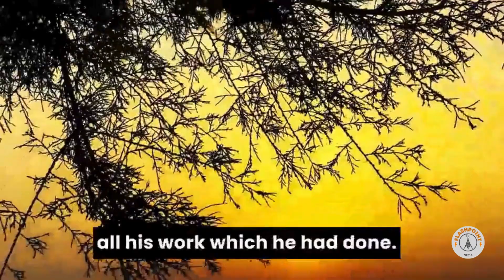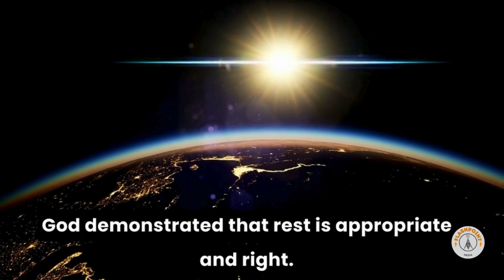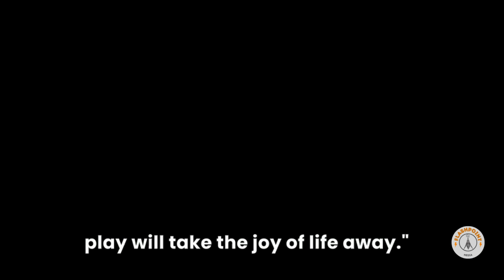Slow Down: A Devotional from Susan Long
"All work and no play will take the joy of life away."